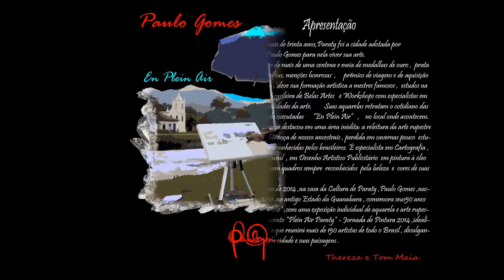AQUARELAS DO ARTISTA PAULO GOMES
AQUARELAS DO ARTISTA PAULO GOMES  DE DIVERSOS LUGARES PINTADAS AO AR LIVRE - PLEIN AIR ...  PARATY - BÚZIOS - RIO DE JANEIRO - SAQUAREMA -  VILA DO ABRAÃO - ILHA GRANDE - NITERÓI - GUARATIBA ...